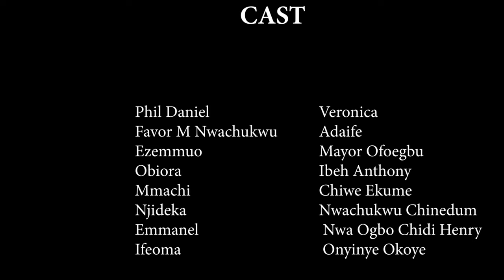This Is A Powerful Prayerful Movie That Will Grow Your Christian Faith &You Will Pray Always-MOVIE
Adaife, the daughter of a great seer has no discovered her potential. She senses whenever there is danger ahead and she helps to the best of her knowledge.

FirstClassTV#nigerianmovies#CANADA#JAMAICA#USA#UK#TRINIDADANDTOBAGO#africannigerianlatestmovies#ruthkadiri247#mauricesamtv